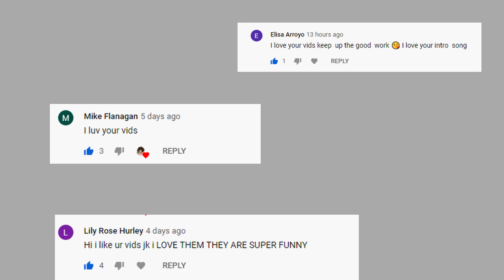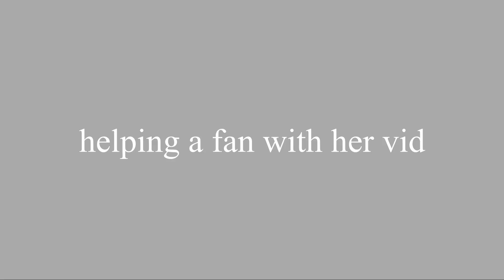✨30K SUBSCRIBER SPECIAL!!✨ (voice reveal)